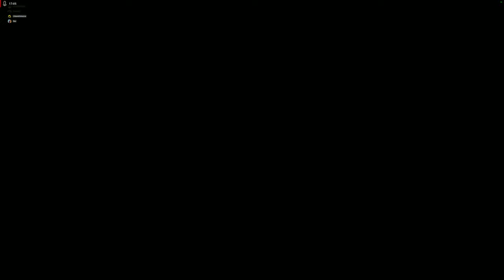4K60 Battlefield V